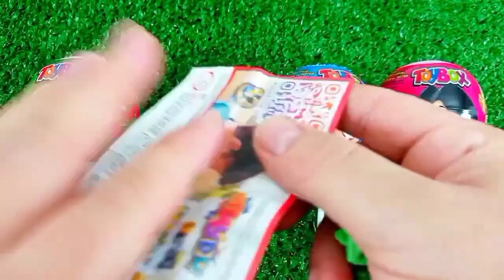Rainbow Satisfying Video | DIY How To Make Lollipop Candy Paw Patrol Fruits Cutting ASMR